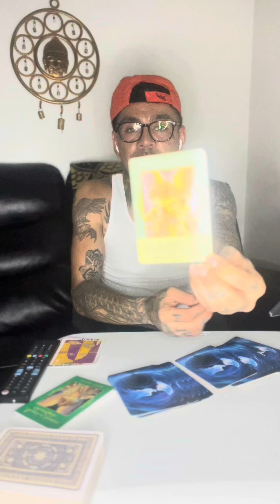Are You Stepping In&Out Off Realms?Are Your Gifts Getting Stronger.You’re Not Crazy.That’s Intuition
GOD
SPIRITUALITY
333
ANGEL NUMBERS
HEALER
TEACHER
INSPIRE
MOTIVATE
HEALING
HEALING JOURNEY
KEEP GOING
LOVE
IN LOVING SERVICE OF THE DIVINE
FOREVER GRATEFUL